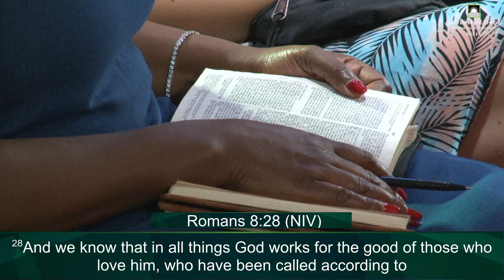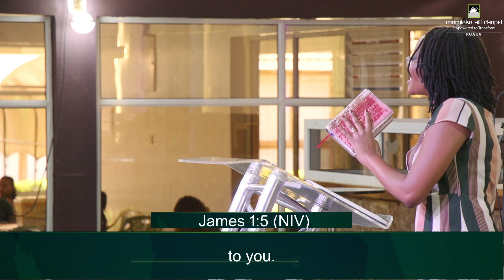This Is Our God Sermon_The Omniscience of God sermon by Rev. Lorraine Bundi // 23rd Oct 2022